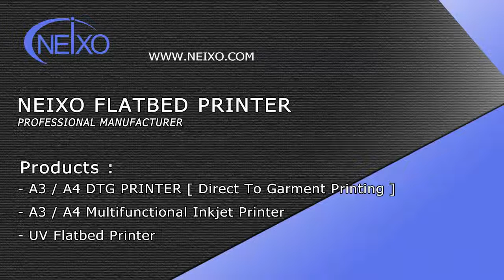Small size Eco solvent Ink flatbed printer printing on TPU Iphone case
We are professional flatbed printer manufacturer, we produce a4 a3 flatbed printer, including eco solvent ink printer, DTG textile ink printer and UV printers. We produce and sell cost-effective printer, with stable quality and function.

Our printer is popular for customized printing on plastic, wood, metal, glass, acrylic material etc. For cell phone case, USB Flash cards, sign plate, wood plate, usb stick, QR code, boards, aluminum sheet, etc

In our website there have many of sample and the video demo of sample printing, welcome to see our